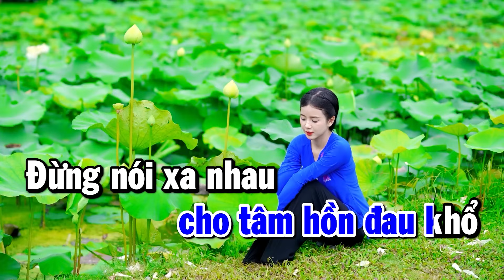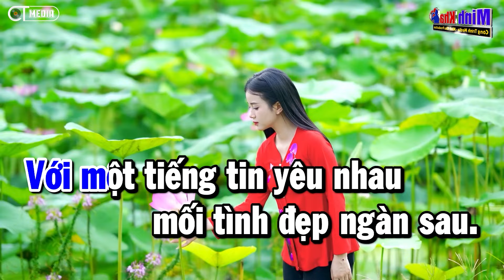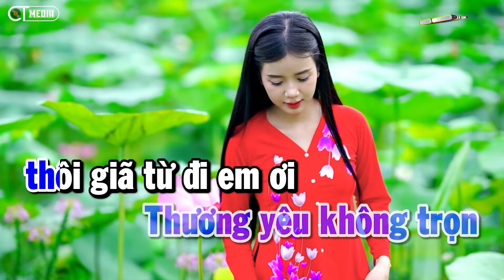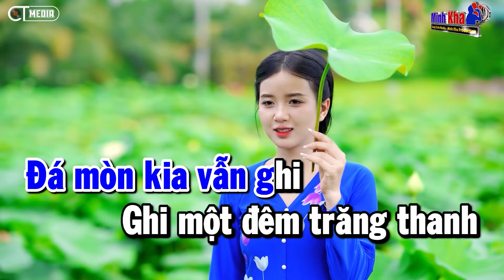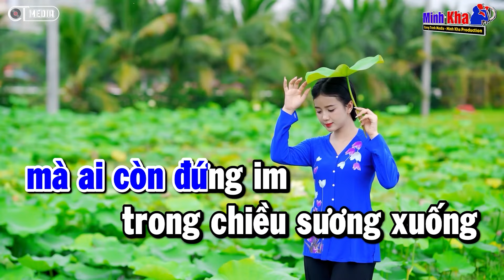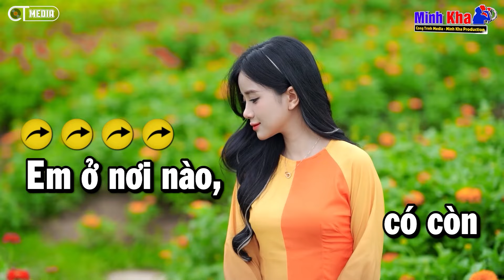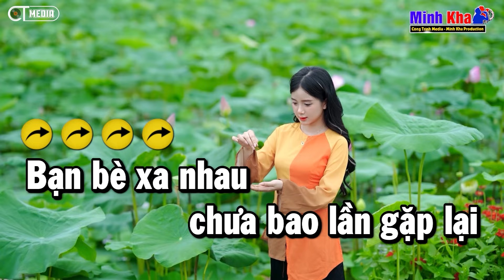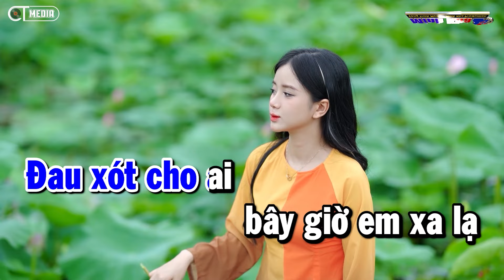Karaoke Liên Khúc Bolero Nhạc Sống Tone Nam - Đừng Nói Xa Nhau - Giã Từ - Con Đường Xưa Em Đi